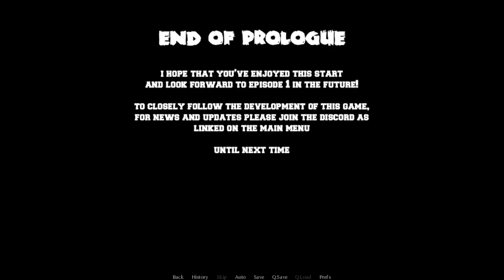This game lets you clap 1977 Horror Monsters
Welcome to a brand new episode of a brand new game called "Fairwood Retreat 87". It's a horror game that is based on 80's theme. It's a really cool visual novel with a lot of plot and twist.

Game : Fairwood Retreat 87
Developer :  Sakura Blossom Games
Genre : Visual Novel
Dev link is in the comment section.

✔️ You can find game link or download in here.